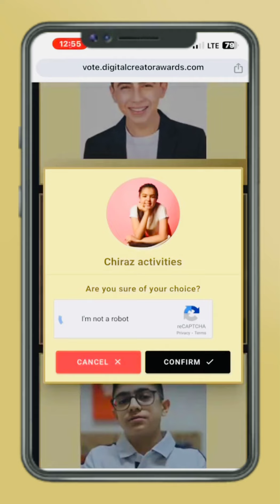شاركت يا أصدقائي في مسابقة افضل صناع المحتوى في الوطن العربي واحتاج إلى دعمكم وتصويتكم لي وشكرا 🙏🏻